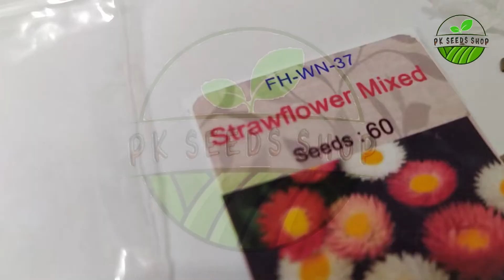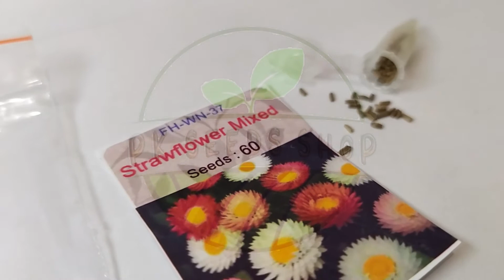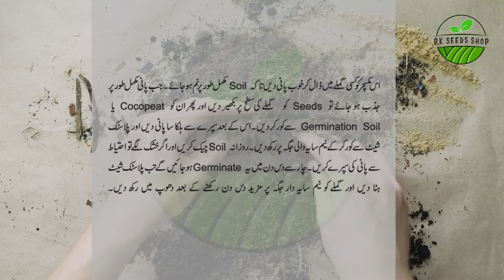High quality Straw Flower Mix Seeds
pk seeds shop introduce new and beautiful Straw Flower Mix Seeds .